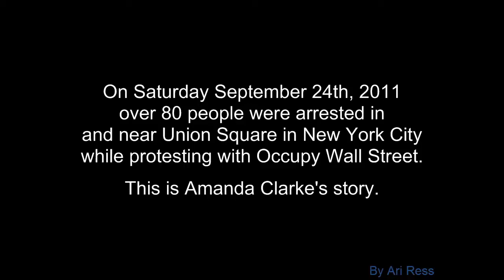Occupy Wall Street Arrests: Amanda Clarke Interview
On Saturday September 24th, 2011over 80 people were arrested in and near Union Square in New York City while protesting with Occupy Wall Street.

This is Amanda Clarke's story.